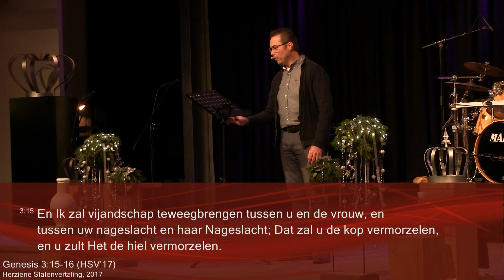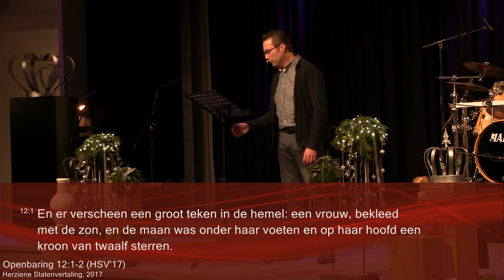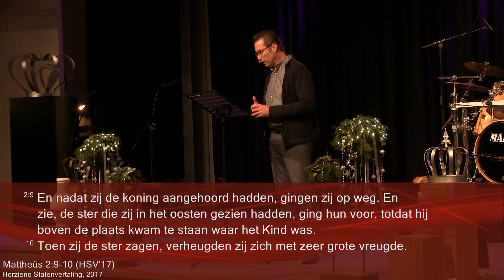Wachten en verwachten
Advent betekent “de komende”. Deze video is opgenomen vlak voor kerst en dus wachten en verwachten we.
Wanneer je ongeduldig van aard bent is dat niet fijn. We wachten wat af in ons leven. Soms op iets heel normaals, als de bus o.i.d., soms op mooie dingen : 9 maanden op de geboorte van een kind, maar ook op minder mooie of spannende dingen.
Het hele Oude Testament werkt toe naar “de verwachte”. Is de tijd van wachten niet, of minder belangrijk?